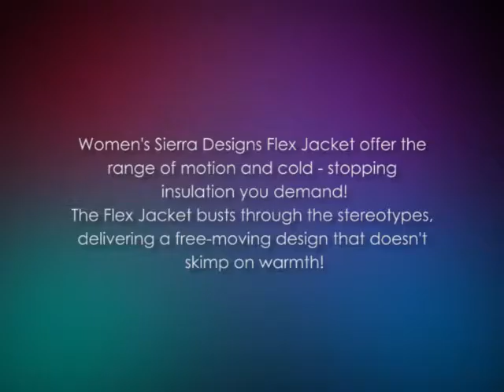Sierra Designs Women's Flex Down Jacket review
Sierra Designs Women's Flex Down Jacket,Black,Small